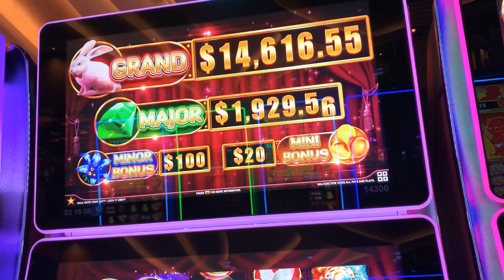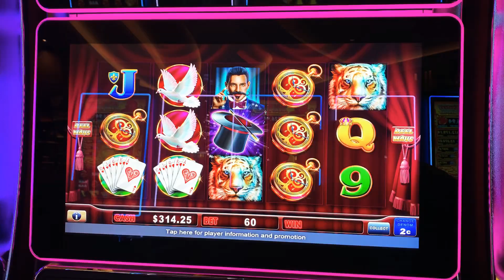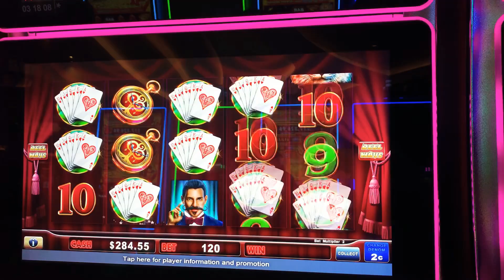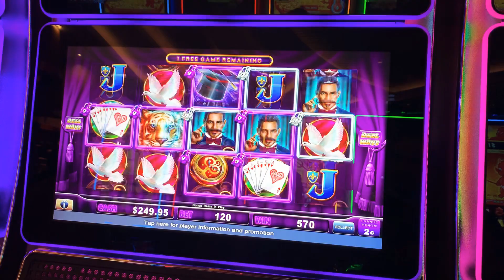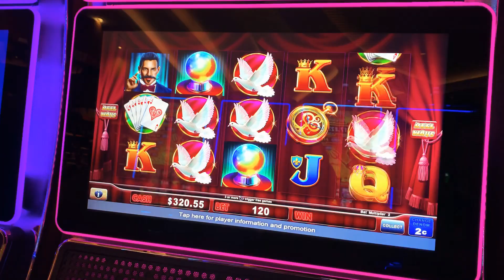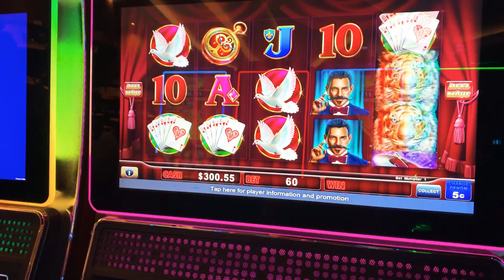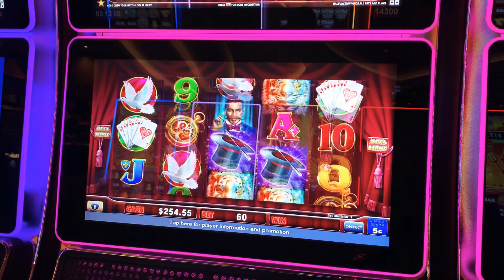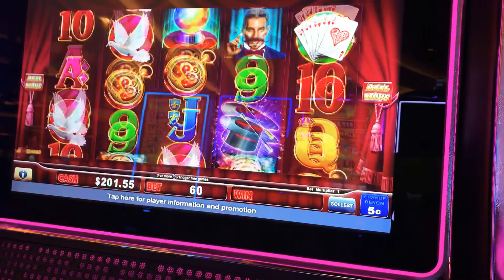35XBET Bonus!!!Hold Onto Your Hat Lock It Link Slot Machine !!! Live Play!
Check Out Live Slot,Slot Machine Bonus, Slot Machine Big Win, Slot Machine Mega Big Win, Slot Machine Massive Win, Slot Machine Handpay Jackpot